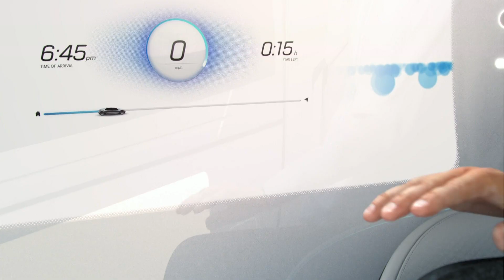The trolley problem and ethics of driverless cars - Newsnight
It may be that the AI robots of Hollywood are still very much in the realm of science fiction, but one automated machine which is just round the corner is the driverless car, and that development throws up a whole host of ethical issues. Here's our Technology Editor David Grossman.